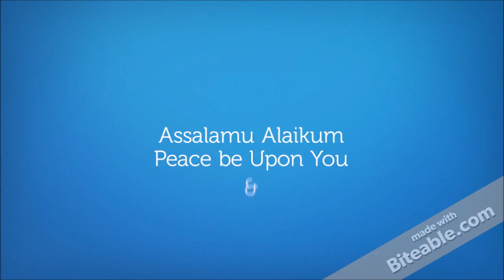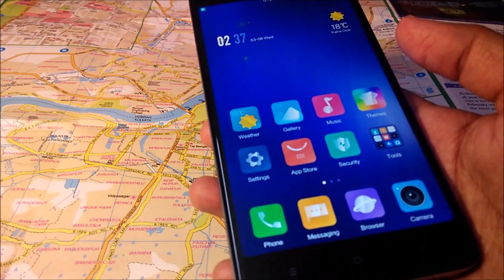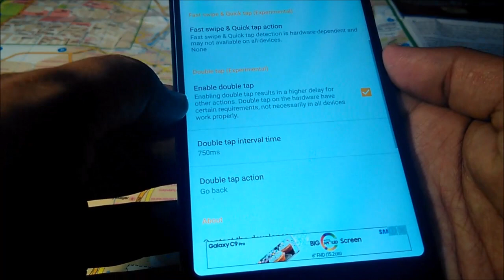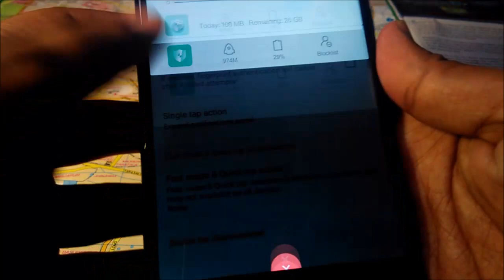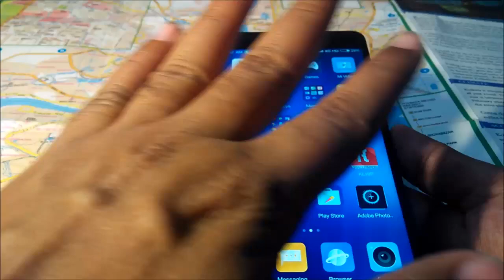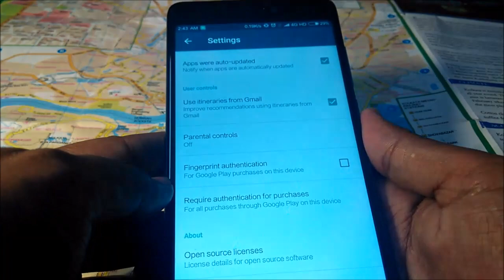Miui 8 Fingerprint Scanner Tips N Tricks | Hindi - हिन्दी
Finger Scanner Tips N Tricks